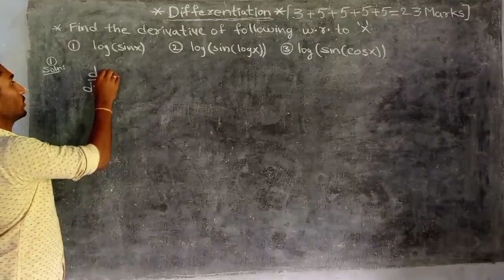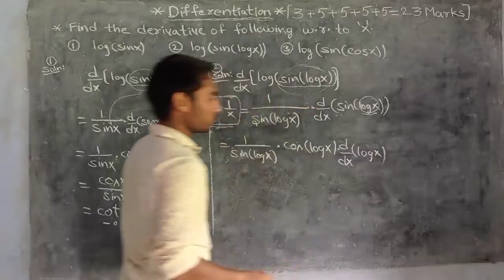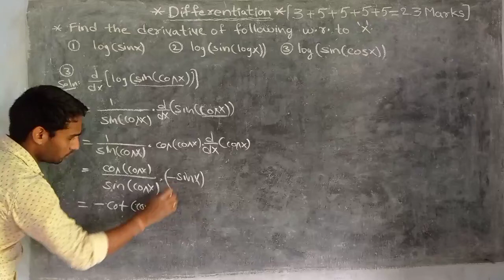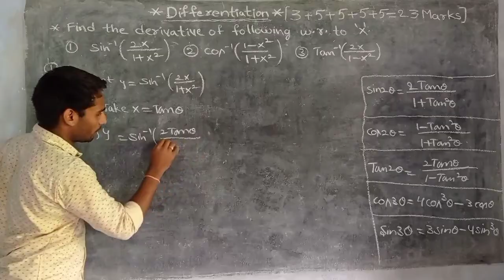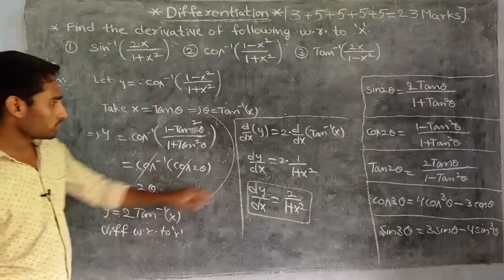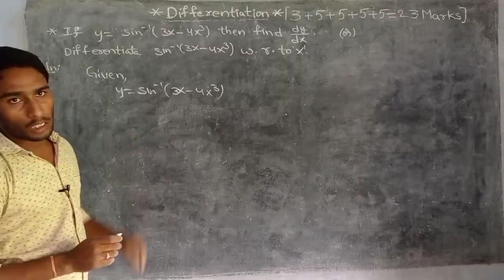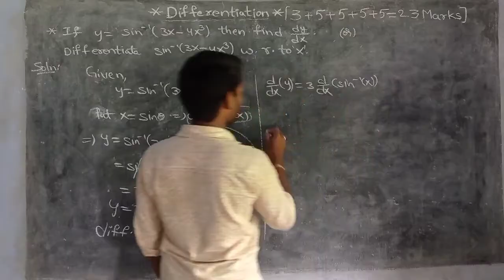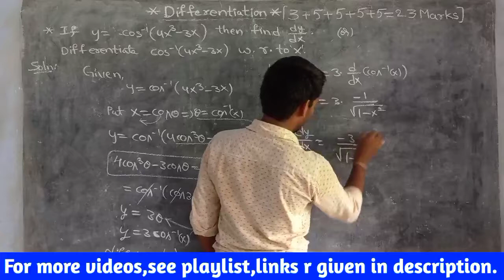AP Diploma M1||Differentiation||Part-2/7